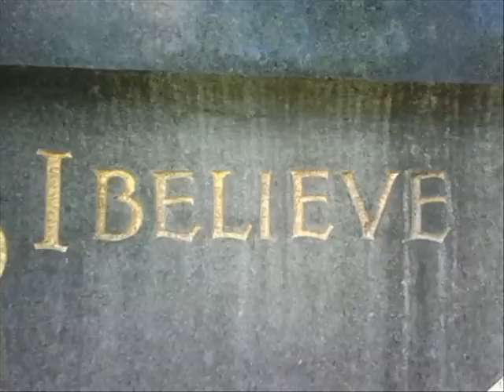The Bachelors ~ I Believe ~ 1964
The founding members of the group were Conleth (Con) Cluskey (born 18 November 1941), Declan (Dec) Cluskey (born 23 December 1942), and John Stokes (Sean James Stokes) (born 13 August 1940). In 1957 they formed their first band together, "The Harmonichords" (also seen as "The Harmony Chords"), a classically styled instrumental harmonica-act. As The Harmonichords, they appeared on Hughie Green's 'Opportunity Knocks' on Radio Luxembourg and on the 'Ed Sullivan' TV Show St. Patrick's Day Special (filmed in Dublin, broadcast 15 March 1959), where they played "Danny Boy." They also played background music plus featured pieces in a 25 week radio comedy series called 'Odd Noises' on Radio Éireann featuring Eamonn AndrewsThey changed their name to "The Bachelors" in 1962 at the suggestion of Dick Rowe, A&R at Decca Records, who reportedly recommended the name "because that's the kind of boy a girl likes." During the 1960s, they had many successful songs in music charts in Europe Australia, South Africa, South America, parts of the USSR, and the United States. Some of the most successful were "Charmaine"1963);  "Diane", "I Believe", "Ramona" and "I Wouldn't Trade You For The World" (1964); "Marie" and "In the Chapel in the Moonlight" (1965). In 1965 they had the 'most played juke box track' with "The Stars Will Remember" from a film they made with then-current DJ Sam Costa.Their last big hit in the UK was a cover of the Paul Simon song 'The Sound Of Silence' which reached No. 3 in April 1966.
Live work carried them into the 1970s with record breaking theater season shows, but after a successful start to the decade with the album World of the Bachelors hitting the top 5, the band became less and less dominant in the changing music industry. They remained successful recording artists and moved to the Pye label, which contracted easy listening stars like Frankie Vaughan and Max Bygraves. Despite their last chart single being in
1967, they continued to play the cabaret circuit, still maintaining the original line-up until 1984, when there was "a messy split" between the Cluskey brothers and Stokes.
Following the split, the Cluskey brothers appeared as "The New Bachelors" and Stokes as "Stokes & Coe", Stokes allegedly also then appeared as "The New Bachelors"  so the Cluskey's now perform as "Con & Dec The Bachelors"
In 2008 a compilation CD, "I Believe - The Very Best of The Bachelors," featuring the 60s hits together with two new songs recorded by Con and Dec Cluskey, was released through Universal who had acquired the Decca catalogue[6](available in the US as an import from Uni Classics Jazz UK[7]), reached #7 in the UK Radio One album chart 27 July - 2 Aug 2008.Con and Dec Cluskey appeared on TV and radio to promote the album.

Throughout the 1960s the Bachelors racked up hit singles and albums and made guest appearances on all the then current TV shows[9], and appeared in two Royal Variety TV shows.] In 1963 they starred in It's All Over Town with Frankie Vaughan and The Springfields. In 1964 they starred alongside Bob Hope in the TV show Sunday Night at the London Palladium, then hosted by Bruce Forsyth: this episode, according to Paul Gambaccini, achieved the largest viewing audience ever for this very popular show.
The Bachelors appeared in a film in 1964 called 'Just for You', with Billy Fury. In 1965 they made I've Gotta Horse and in 1971 they starred in a TV situation comedy series called Under and Over playing three Irish navvies working on the London Underground. Six episodes were broadcast on BBC One.
The group began 1970 by appearing on the BBC's highly-rated review of the sixties' music scene Pop Go The Sixties performing "Charmaine" and "Diane" live on the show, which was broadcast on BBC1 on 1 January 1970.

The songs.
The Bachelors' version of "Charmaine", with its descending melody that had already made it an evergreen, jogs along to a country guitar strum and a sprinkling of piano licks. Dick Rowe chose American Shel Talmy as record producer, who went on to produce some of The Kinks' classic rock hits. Another 1927 movie theme song, "Diane", penned by the same songwriters as "Charmaine", Erno Rapee and Lew Pollack, and arranged in the same Nashville-like manner, was released in 1964 and gave the group their first Number one in the UK Singles Chart, as well as an American breakthrough at number two.
It is curious to note that four of their hit songs were taken from 1920s movies. Before The Bachelors, Jim Reeves had also covered the same four songs, "Charmaine", "Diane", "Ramona" and "Marie," in the 1950s. (Wikipedia)